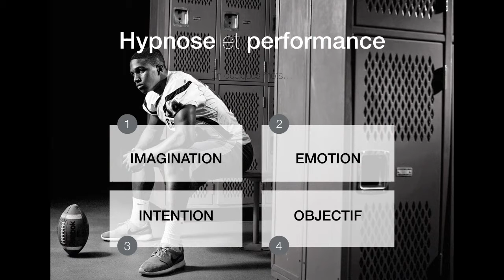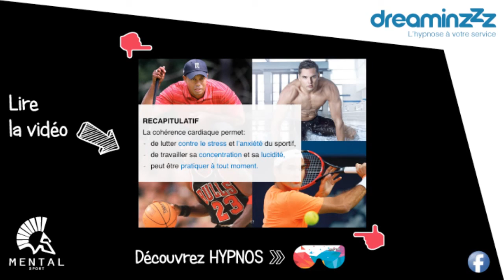La motivation (5/6) - Guillaume Gautier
Extrait de la conférence "Hypnose et Cohérence cardiaque au service de la performance sportive" du 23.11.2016 à Grenoble organisée par UltraVitalité et Mental Sport